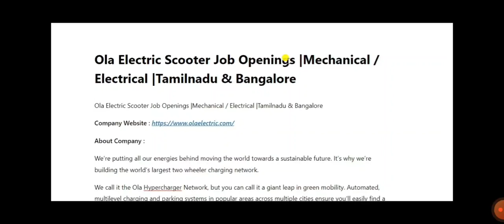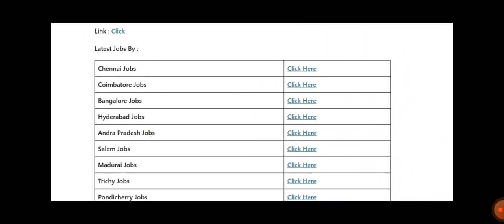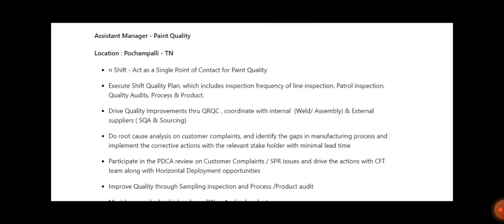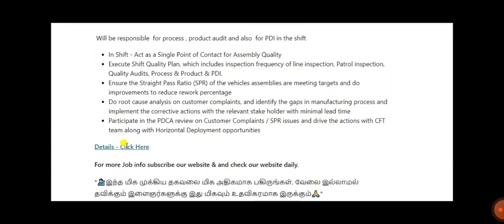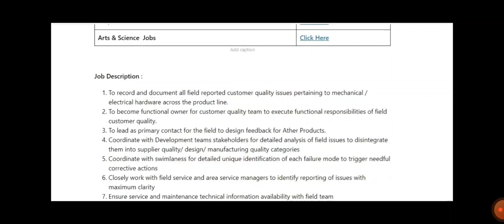Electric bike manufacturing Company jobs | Ola Electric / Ather Energy | Mech, EEE & ECE Jobs 2022